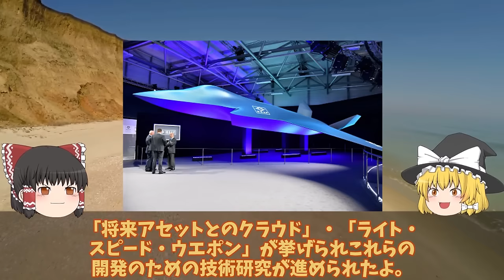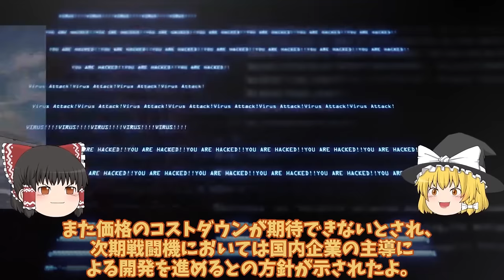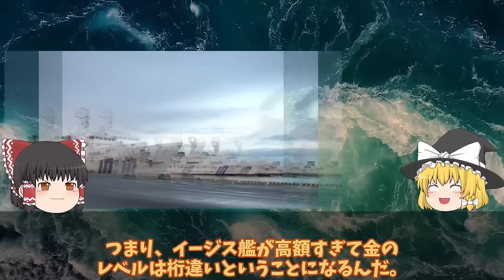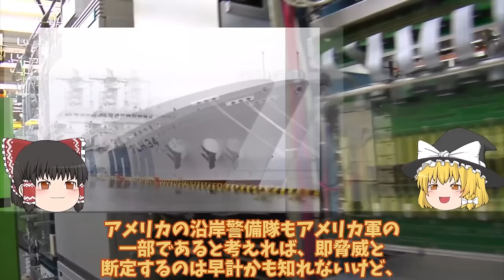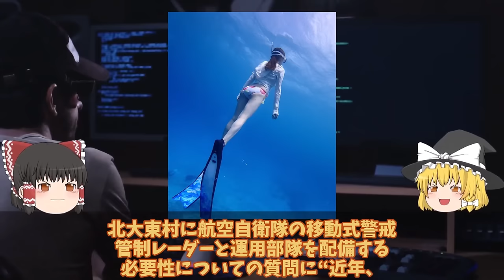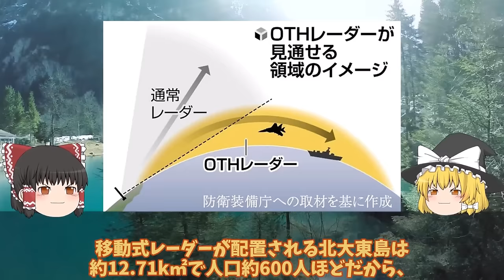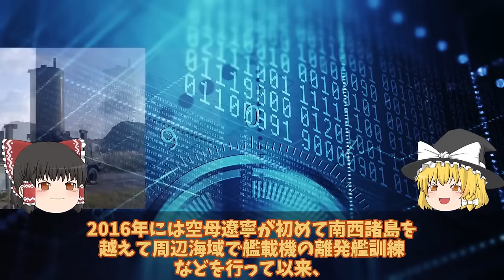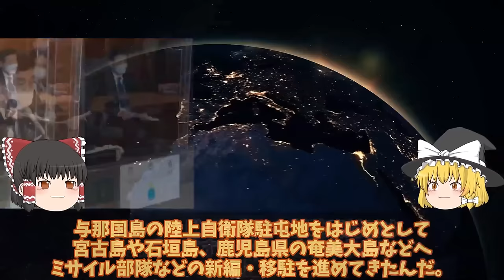【ゆっくり解説・軍事News】自衛隊最強スペシャル 防衛省ついにF3戦闘機開発加速で実物大をモックアップ日英伊GCAP戦闘機！設計の全容ファーンボローでバレる性能が悪魔的【スペシャル・特集】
自衛隊最強スペシャル 防衛省ついにF3戦闘機開発加速で実物大をモックアップ日英伊GCAP戦闘機！設計の全容ファーンボローでバレる性能が悪魔的【スペシャル・特集】

1防衛省ついにF3戦闘機開発加速で実物大をモックアップ日英伊GCAP戦闘機！設計の全容ファーンボローでバレる性能が悪魔的？

2 海保大型巡視船れいめい型2番艦重大任務あかつき巡視船尖閣諸島警護始動か！日中対峙の新たな局面に中国の反応はもはや？

3 空自ついに移動式3次元レーダー大東島配備離島配備最強に国連も恐れる！北大東島配備に沖縄知事中国忖度お断り？